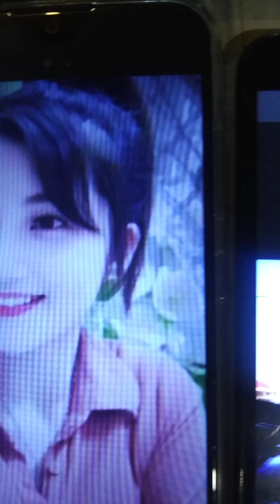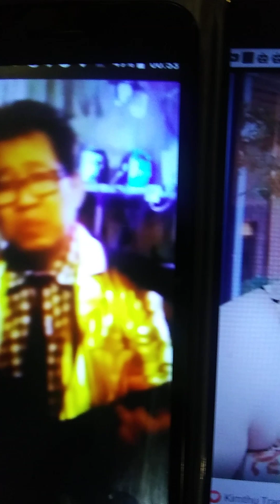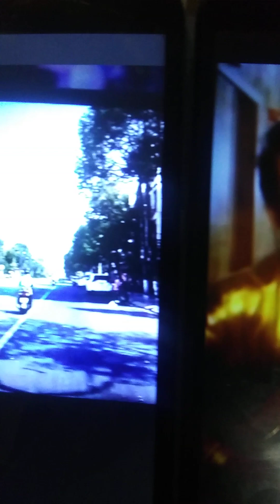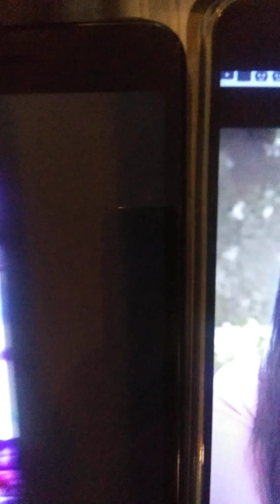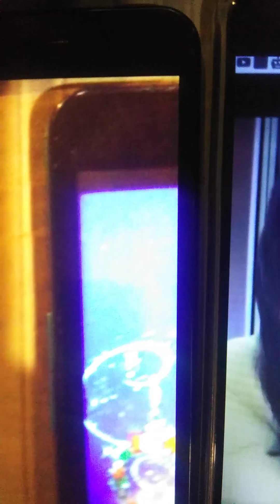Neu Doi Khong Co Anh/tg Hoang Trang/phim canh vu dieu phu hoa/anh mang/hat Petervtruong